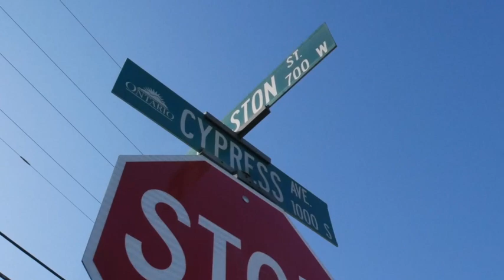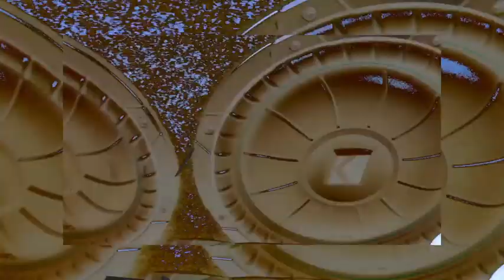Still Krazy - Eyeron ft. SteadyxLifted (Official Music Video)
Follow Eyeron